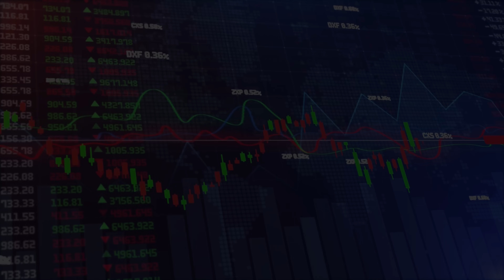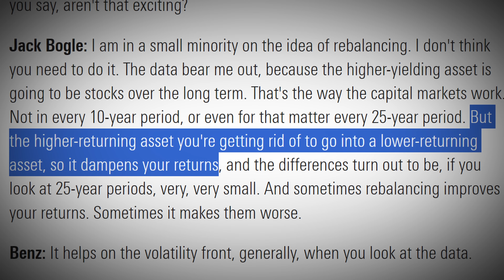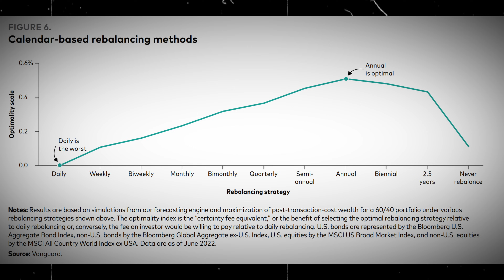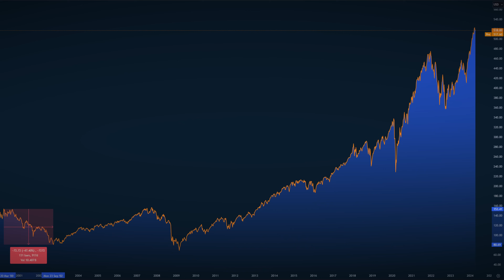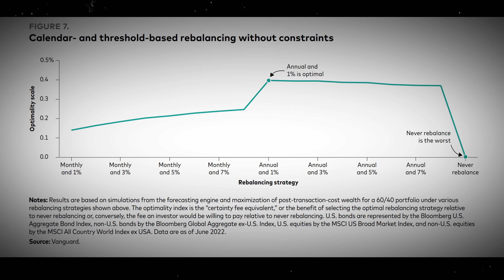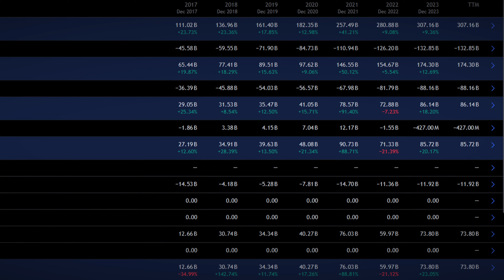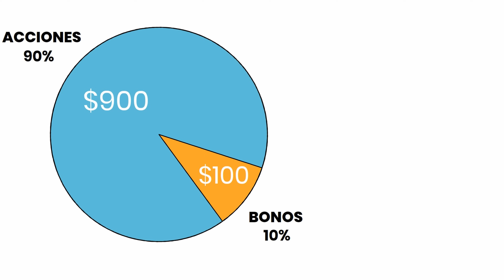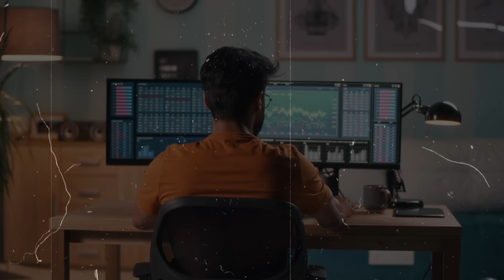Cómo y cuándo rebalancear tu portafolio [Como un experto] 📈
En este video te daré todas las herramientas que necesitas para saber cómo y cuándo rebalancear tu portafolio como todo un experto para que puedas alcanzar tus objetivos financieros.